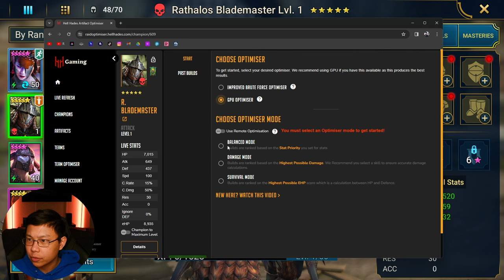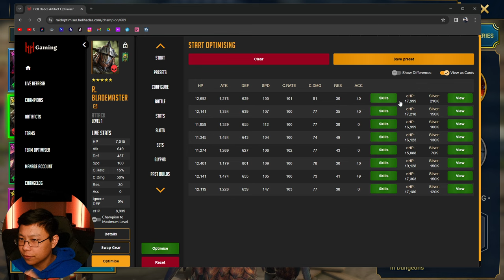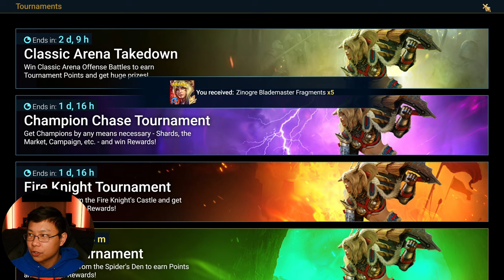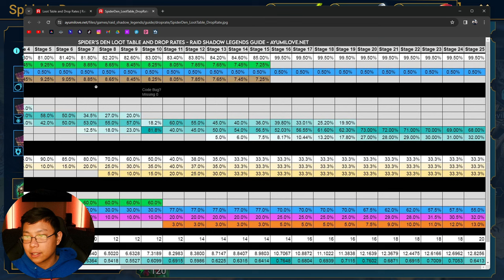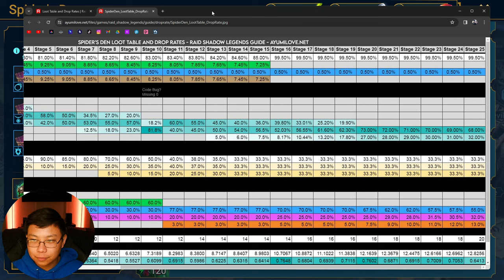Is the Guardian Ring worth it? | WEEK 1 END | Got RATHALOS | Raid: Shadow Legends BEGINNER'S GUIDE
Is the Guardian Ring worth the investment?

This is RAID: Relived, where I, a veteran of RAID: Shadow Legends documents my rebirth as a NEW F2P beginner. If you're a new player, I have 5 years worth of knowledge to drop on you.

I will be giving the account away later on and joining me on my journey is the newest content creator coming to RAID:   @beaniesenpai53    !

He is doing his F2P journey as a "noob" and you can follow his journey here:

Follow  @GavinMastersRAID-ld6ix   if you want insight from another Endgame player in RAID

Follow @VergieF2P for some more insightful beginnger RAID content